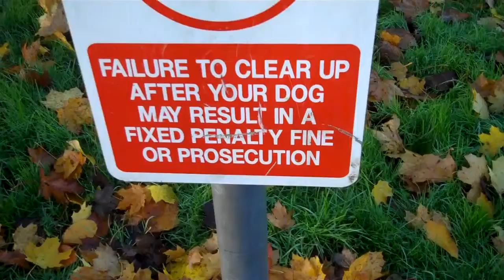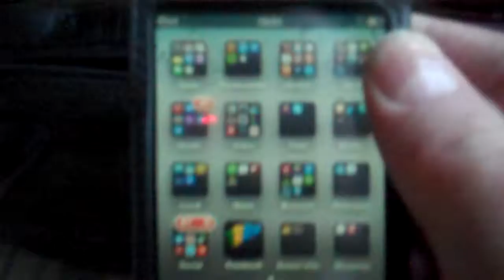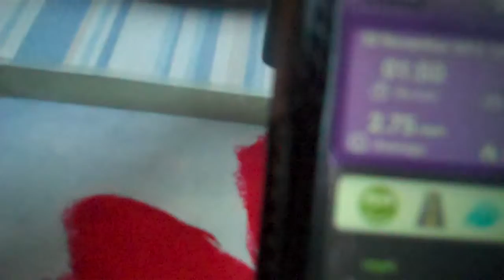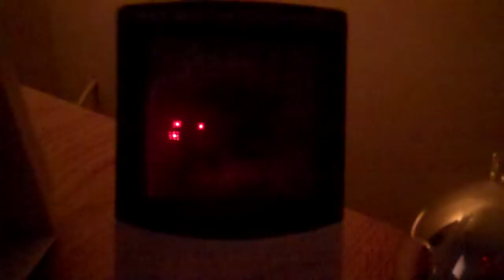Vlog 37 There Has Been a Fire